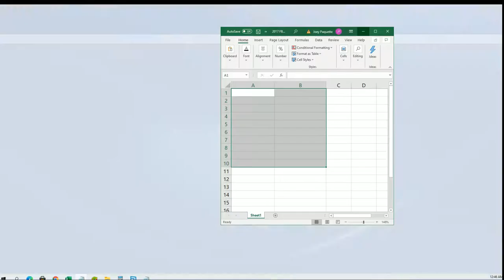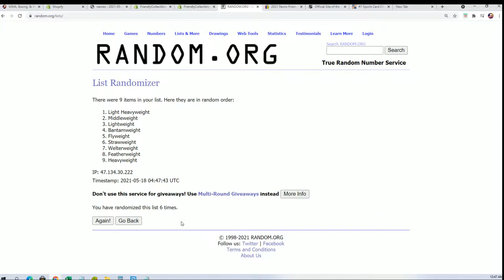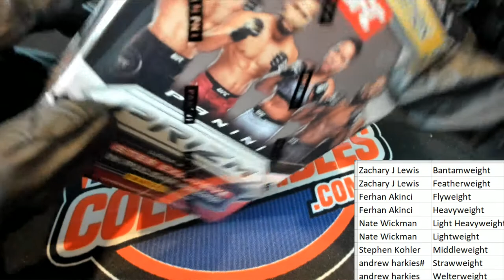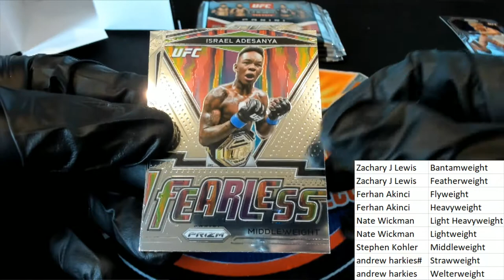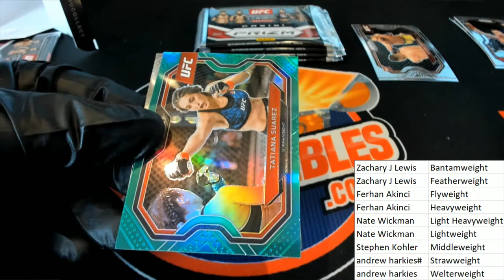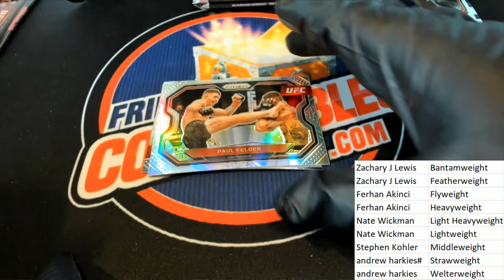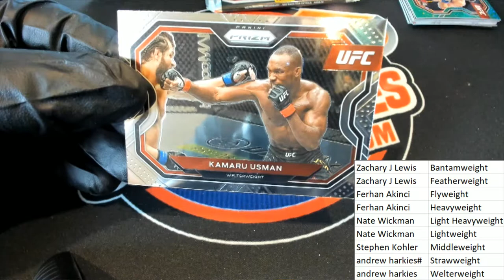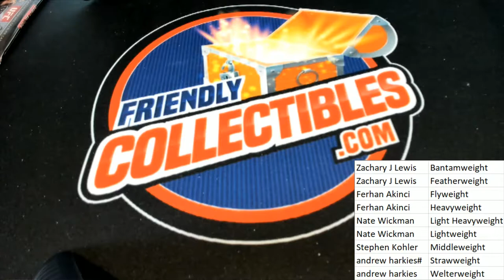2021 Panini Prizm UFC Blaster Box ID 21PRIZMUFCBL122